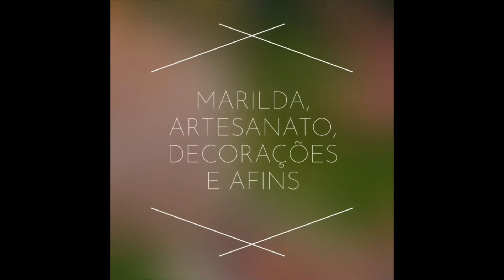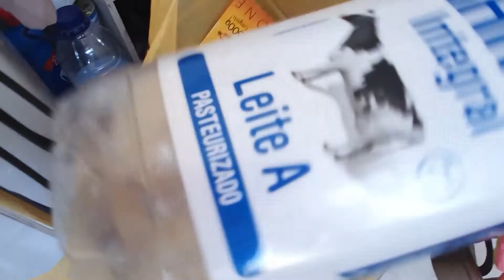Como fazer manteiga com um ingrediente , mudança no meu quarto.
ingrediente para manteiga , apenas creme de leite fresco , Neste vídeo mostro também a mudança que fiz no meu quarto , espero  que goste um forte abraço a todos.